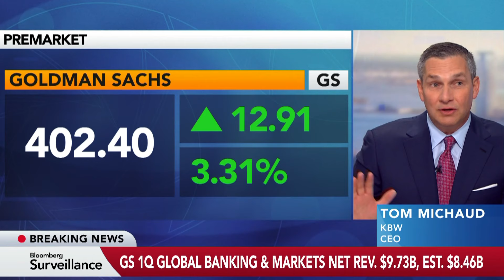KBW CEO Michaud Sees Accelerated Bank Earnings in 2025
KBW CEO Tom Michaud examines first-quarter bank earnings, including firms’ balance sheet advantage over non-banks and the bull case for an acceleration in bank earnings.